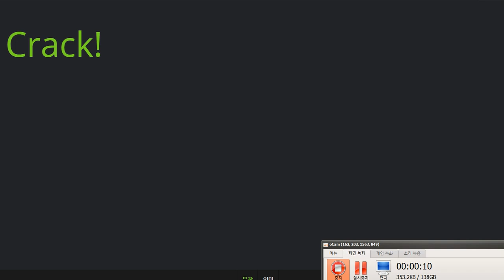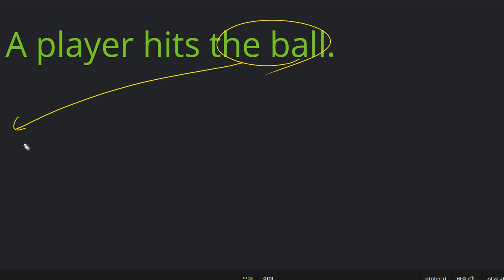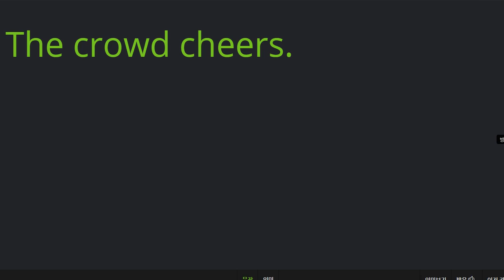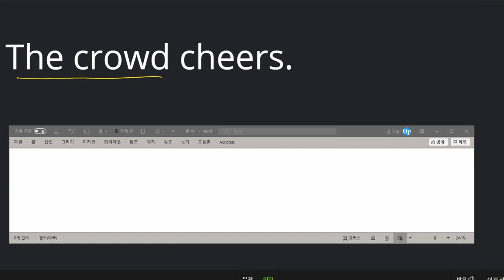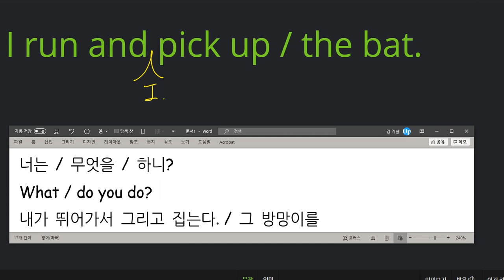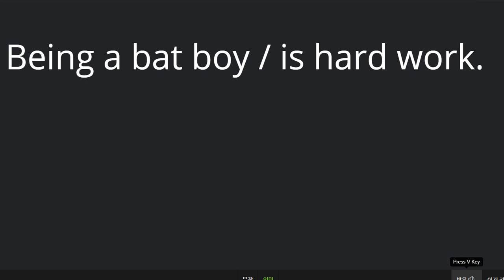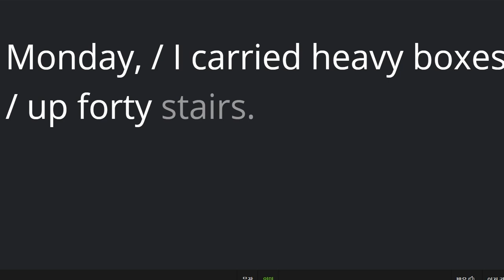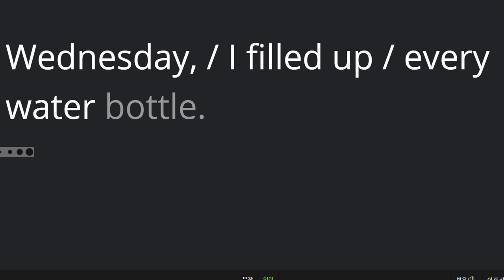문자민 2021 02 19 읽기연습